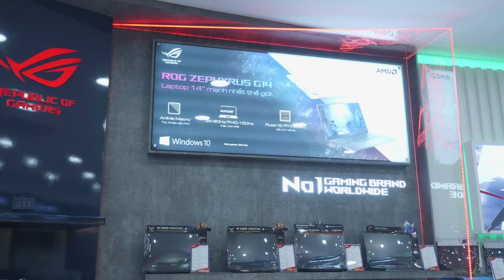[TIMELAPSE] Quá trình hoàn thiện của Hanoicomputer chi nhánh 43 Thái Hà.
Hanoicomputer xin chào tất cả quý khách hàng, hiện tại cơ sở 43 Thái Hà đã hoàn thiện và chào đón tất cả khách hàng tới trải nghiệm dịch vụ cũng như mua sắm tại Hanoicomputer, đây cũng là công sức mà tập thể Hanoicomputer muốn đem tới cho khách hàng dịch vụ và trải nghiệm mua hàng tốt nhất, xin chân thành cảm ơn!!!